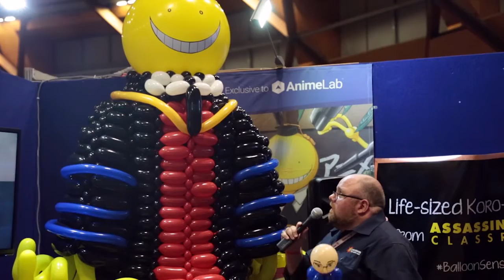Supanova TV Episode 006 - Holly Marie Combs & Brina Palencia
Our hosts Bec and Quinny welcome you into an insight like no other, where they interview our Supa-Fans and Supa-Star guests alike, bringing a piece of Supanova directly to you every fortnight!

In this episode we're Charmed by Holly Marie Combs, and chat to Brina Palencia about all things voice acting!

Supanova TV - It's a Blast!